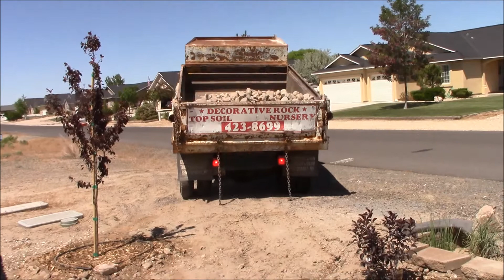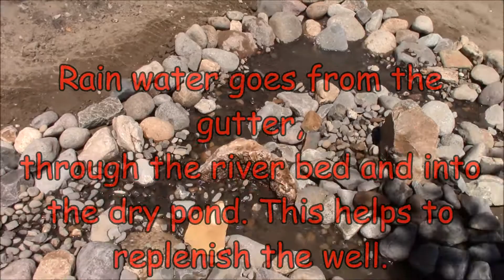How to Turn Your Front Yard into an AMAZING Desert Landscape!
Xeriscaping our front yard. We moved 2 yards of river rock, 5 yards of mulch and 12 yards of decomposed granite. We created a dry river bed that goes from the gutters and leads into a dry pond. This helps to replenish the well. Planted 9 tress and numerous shrubs and flowers. All this so we can move to Idaho and start our new chapter. Let the fun begin!

Music Fun on the farm Purple Planet Music